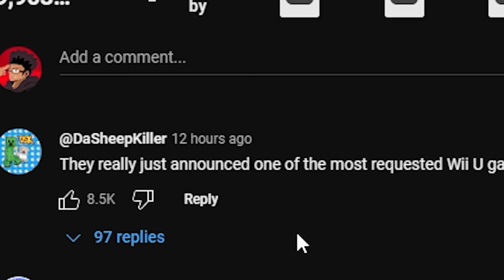Xenoblade Chronicles X Is FINALLY Freed From The Wii U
Been a xenoblade fan for sometime now and it always sucked that one of them has been in  Wii U jail for YEARS ,but times have finally charged man. Xenoblade chronicles X in finally coming to the switch so lets check the trailer.